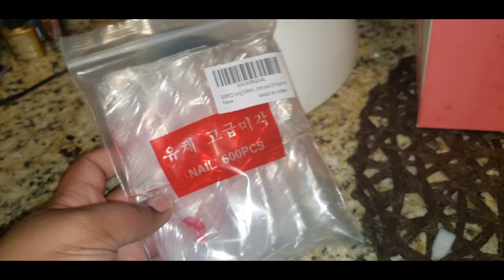the BEST nails at home, *purr* | DIY Polygel Stiletto Nails + Cheap Gel Polish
Heeeey yawl, (👈🏽 lmao why did I say that)

these were some of my favorite nails I've ever done on myself. so many compliments, so little time.

I've encluded everyyyythinggg I've used here;

Saviland Clear Polygel

B08D6949YS/ref=cm_sw_r_cp_awdb_imm_AXQ0Z4Y07NKFPF7D3YRY

Nail Form Clips

B07YWZCVJM/ref=cm_sw_r_cp_awdb_imm_T4XC2QMCJEPKKN6E18YE?_encoding=UTF8&psc=1

Stiletto Nail Forms
**NOTE: the original ones that I purchased were no longer available, so I've included some suggested replacements**

Nail Foil

Nail Crystals/Rhinestone

IBD Gel Bonder

UV Nail Lamp (it's so good,  y'all)

Lavender Violets Gel Nail Polish

I couldn't find this original set anymore on Amazon 😭😭😭 but their other stuff is really good and you get A LOT of colors!

Nail Drill